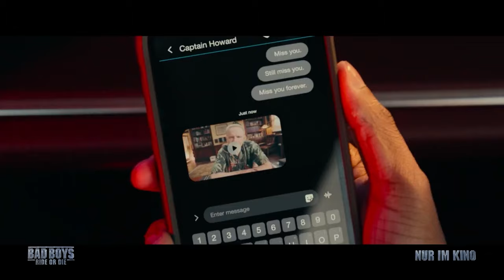BAD BOYS 4 Trailer German Deutsch (2024)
➝ Weitere Bad Boys Filme

Mit: Martin Lawrence, Will Smith, Vanessa Hudgens

Inhalt: Diesen Sommer kehren die beliebtesten bösen Jungs der Welt zurück mit ihrer inzwischen ikonischen Mischung aus atemberaubender Action und unverschämtem Witz. Doch dieses Mal ist etwas anders: Diesmal sind die besten Jungs, die Miami zu bieten hat, auf der Flucht.

Titel: Bad Boys Ride or Die
Originaltitel: Bad Boys Ride or Die
Deutscher Kinostart: 5. Juni 2024 Im Kino
Lauflänge:  1 Std. 55 Min.
Altersfreigabe: noch nicht bekannt
Genre: Action
Im Verleih von Sony Pictures

ÜBER MICH

ENDCARD
Social Media Icons erstellt von myriammira